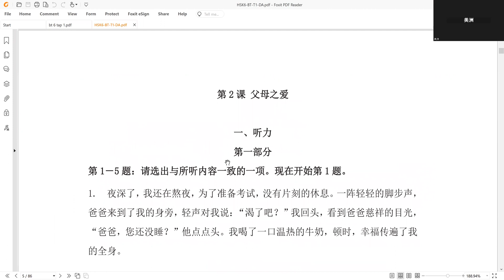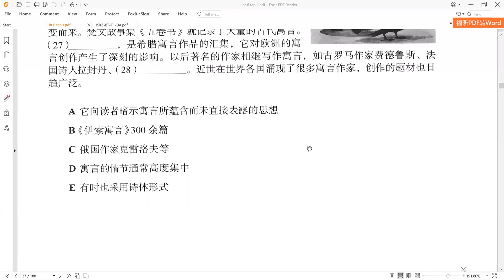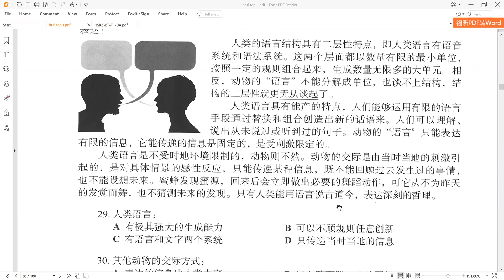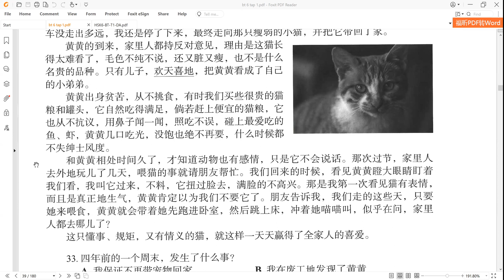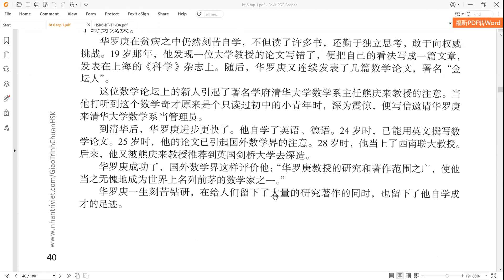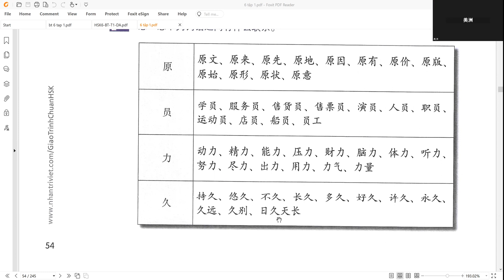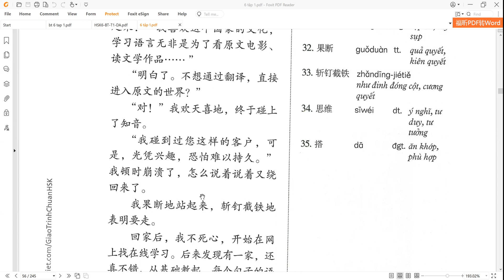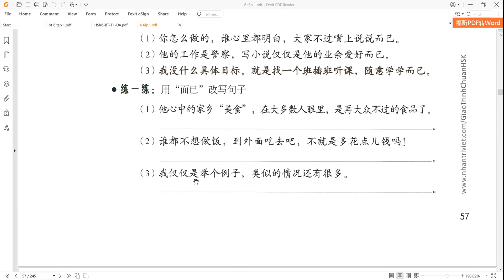HSK 6 Bai 10 全球化视野中的中国饮食 phần 2 - tiếng Trung Hoàng Liên, thầy Thọ zalo 0977941896